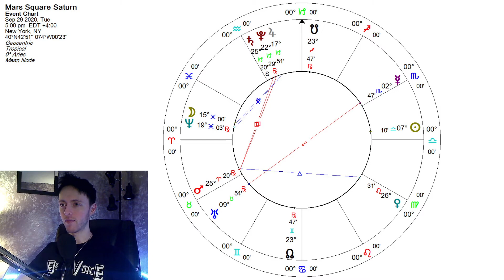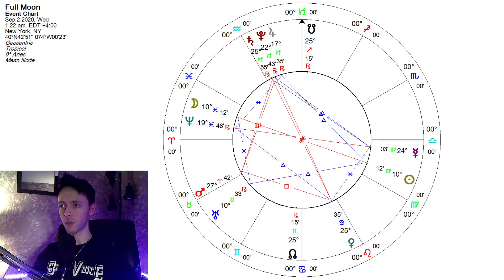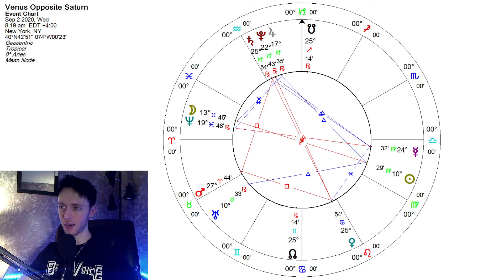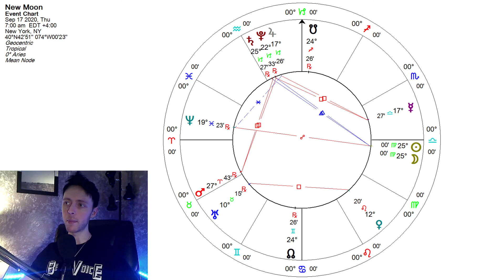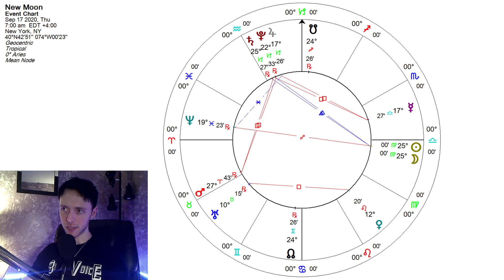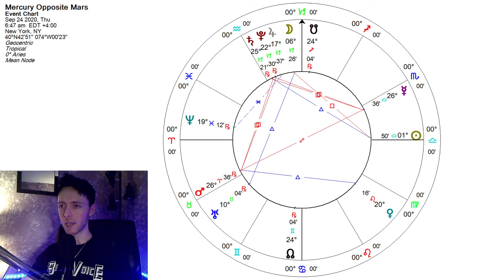TAURUS September 2020 Astrology Forecast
Astrology forecast for the sign of Taurus for the month of September 2020.

Those interested in supporting me may consider leaving a donation at the following